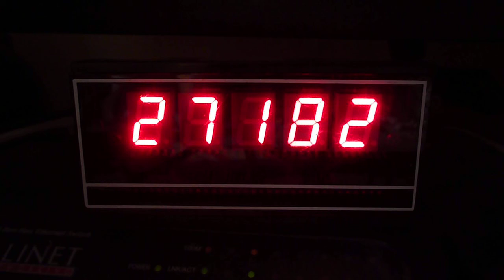Launch Codes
My very own launch code display